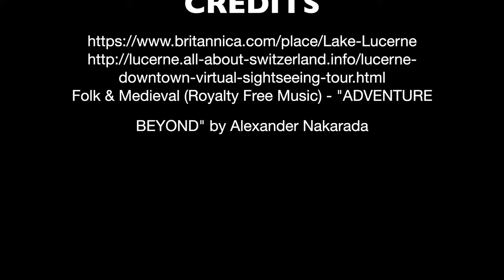Some of the historic sights in Lucerne.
Learn the history of this Swiss city and visit some of its noteworthy landmarks.